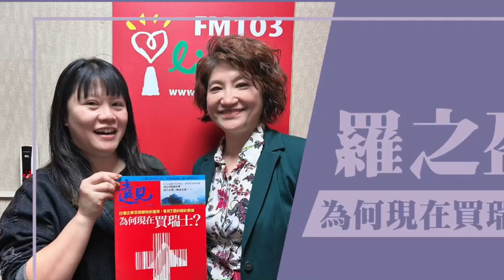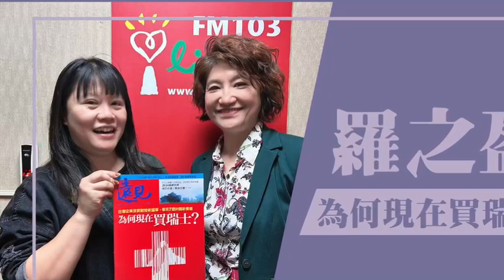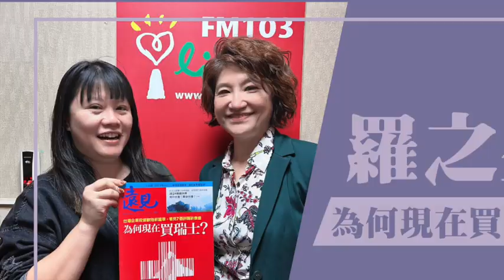【為何現在買瑞士？】專訪 羅之盈｜理財生活通 2023.11.29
主題：是哪七個理由，開啟台灣企業投資歐陸的新篇章？為何台灣、瑞士企業很速配？今天邀請到資深主編羅之盈來跟大家分享這期遠見雜誌的封面故事《為何現在買瑞士？》。
🎧來賓：資深主編 羅之盈

📍【蘭萱時間】：週一至週五早上七點、八點
📍【趙少康時間】：週一至週五早上九點
📍【幸福好時光】：週一至週五早上十點 (不定期)
📍【超級美食家】：中午十一點 (不定期)
📍【聽醫生的話】：週一至週五中午十二點
📍【理財生活通】：下午兩點 (不定期)
📍【綺麗世界】：下午三點 (不定期)
📍【媒事來哈啦】：週一、週四 下午四點半
📍【欸！我說到哪裡了？】：週一至週四 晚上六點
📍【人來瘋 江太來了】：晚上七點 (不定期)